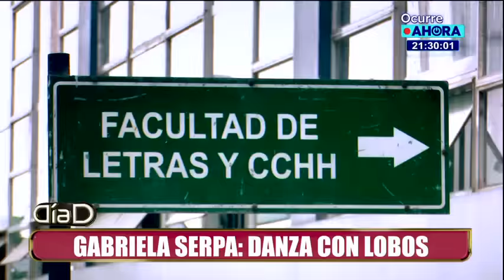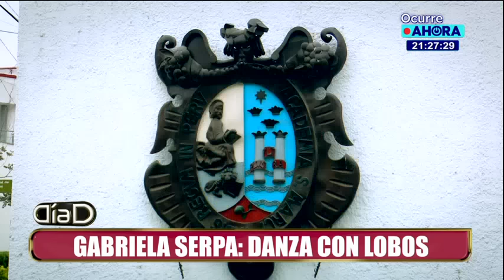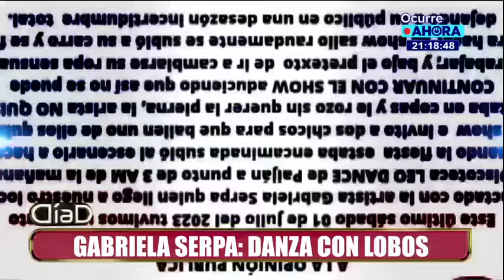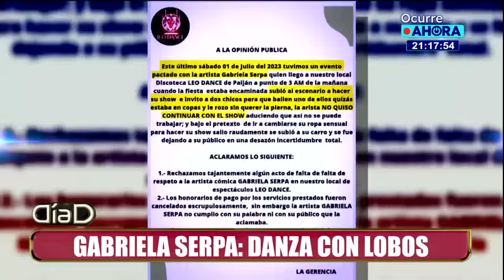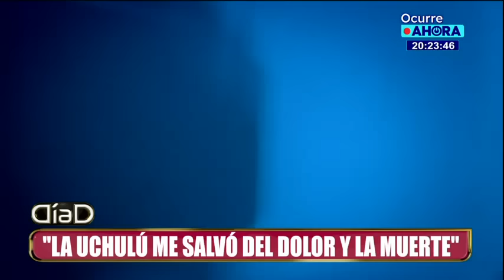Día D: Programa del 7 de enero del 2024